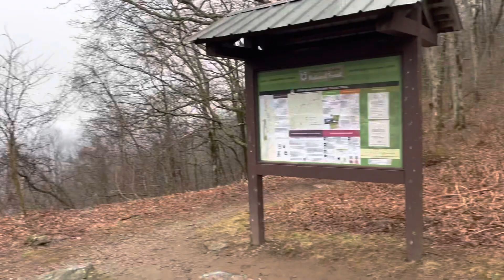Day 3 Appalachian Trail thru hike. Ramrock Mountain to Mountain Crossings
Day 3 of my Appalachian Trail thru hike attempt. 12 miles from Ramrock mountain up and over Blood Mountain then into Neel Gap.
The outfitter Mountain Crossings was having a trail kick off party. Got free hotdogs! The. Grabbed a hunk in the newly reopened hostel.

If you would like to buy me a cup of coffee or meal on the trail I would be so grateful!